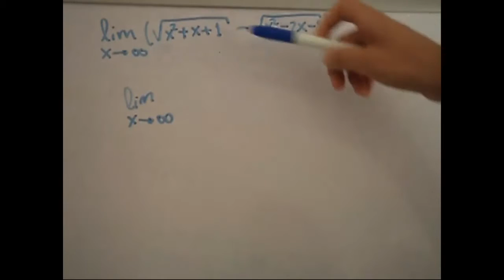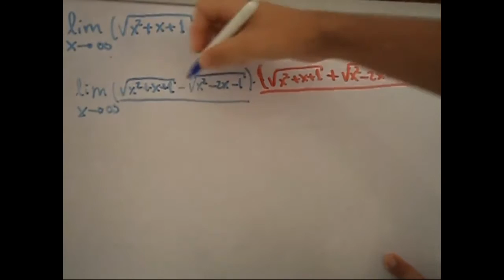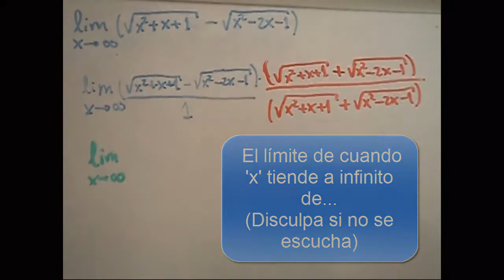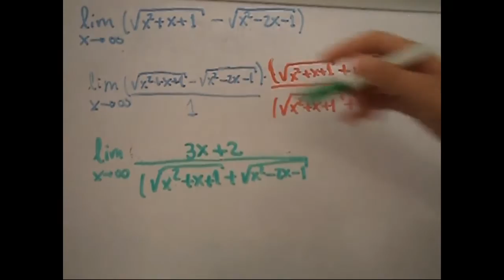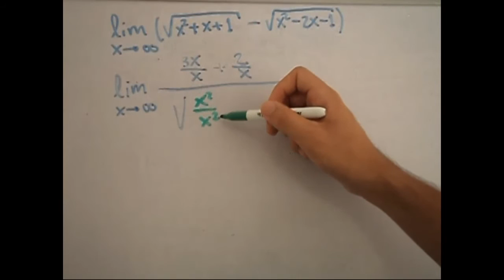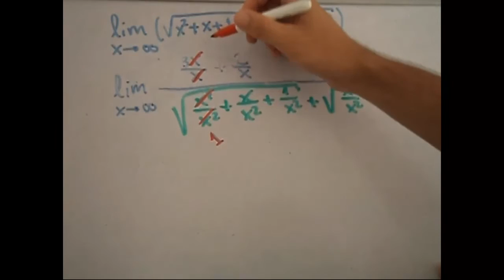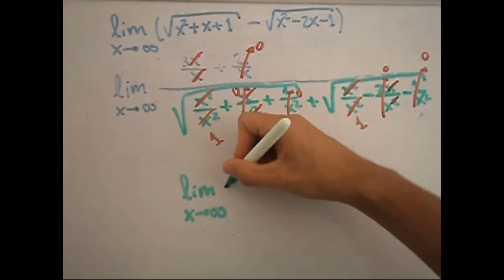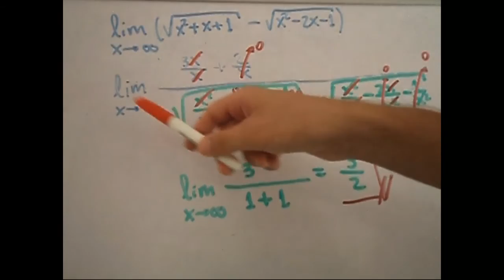Indeterminación (∞ - ∞) -- Resolución Límite problema 1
Video donde se explica cómo resolver un límite con la indeterminación ∞ - ∞ de una función con raíces cuadradas, primero se aplica el artificio matemático de multiplicar el numerador y el denominador por el binomio conjugado que tenga la raíz cuadrada. Todo esto con la finalidad de que, al resolver dicho producto, se nos cancelen las raíces y sea más fácil aplicar el método de dividir numerador y denominador por la variable 'x' de mayor grado, siendo esas una de las formas de resolver un límite con este tipo de indeterminación.